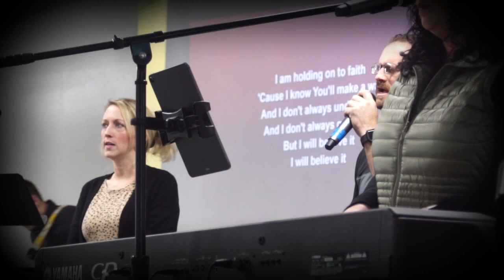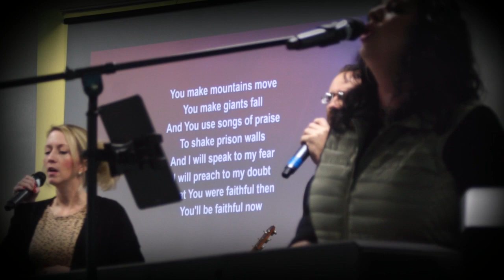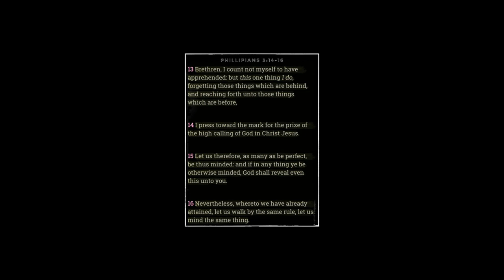Happy New Year 2023 from Hope City Church Sunday Morning Service 1/1/2023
Happy New Year 2023 from Hope City Church Sunday Morning Service 1/1/2023 with Pastor Bruce Dixon preaching